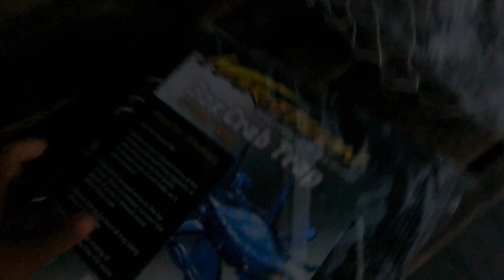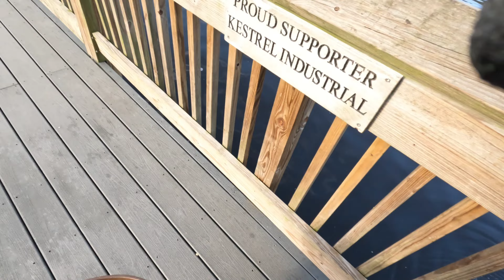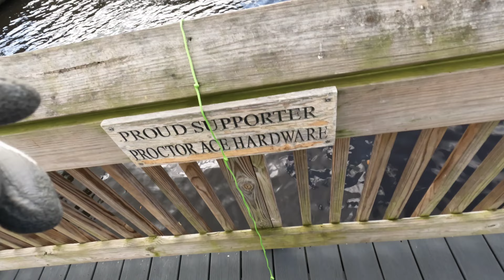Let's Catch Some Florida Blue Crabs!!! Using 2 Ringed Crab Nets And Chicken!!!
Crabbing started out slow, but quickly turned around along with the tide!  Caught some nice sized crabs! Hope that you enjoy this video!

Links on Amazon to some of the things I use.
Crab Nets
Penn Wraith Reel & Rod Combo
Ugly Stick Reel & Rod Combo
Crab Tongs
Gopro Hero9
Gopro Hero10